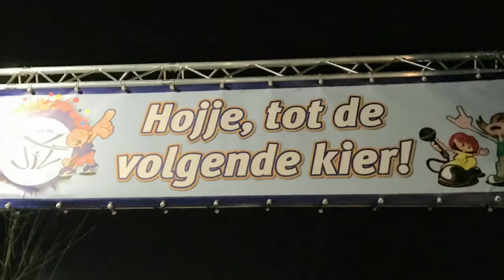TVK 2017 in Velde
TVK 2017 i.s.m. De Jeugdinstuif Velde.